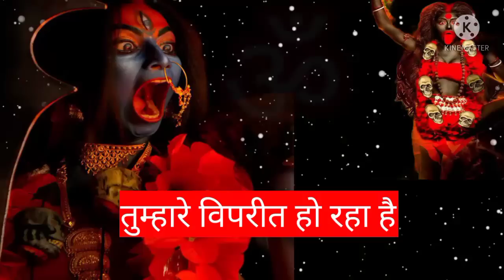🖤 मां काली का संदेश🌹Kali Maa want to talk to you 👉 Urgent Message 💌 For You@siddhithoughts